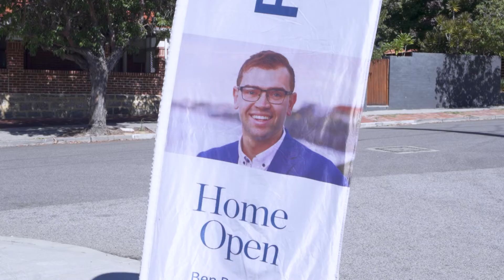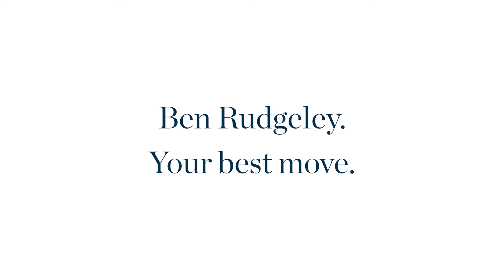The Sale | 1 Coldstream Street, West Leederville by Ben Rudgeley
The message that came out of this for us and our sellers was just because the initial strategy did not transpire does not mean the campaign is over. Your most premium buyer is never met by just luck, it’s through strategic strategies that are deployed to ensure we can be confident that your property has been exposed to every buyer that may be interested in your home.

“We’ll ensure your not undersold.”

Ben Rudgeley | 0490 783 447

Abi Hynes | 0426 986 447